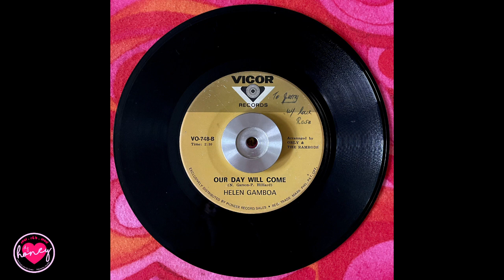Helen Gamboa - Our Day Will Come - Unknown - Philippines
Helen Gamboa - Our Day Will Come - Unknown - Vicor VO-748-B

Be kind. Be fierce. xo